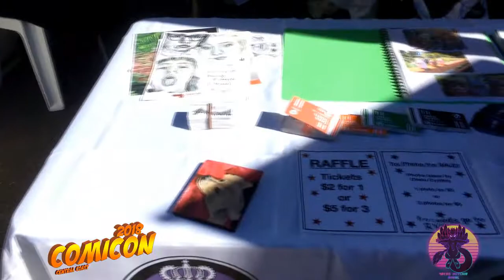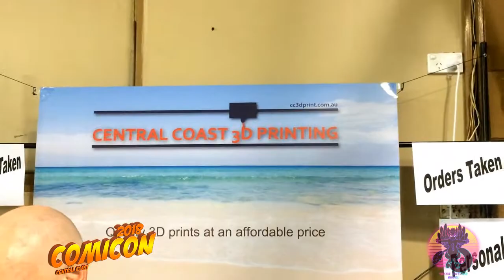Central Coast Comic Con 2018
Also known as C4, this year was amazing and I gotta say outstanding. I had such a great time and thank everyone who I met and got footage of on the day. You are all tremendously wonderful.